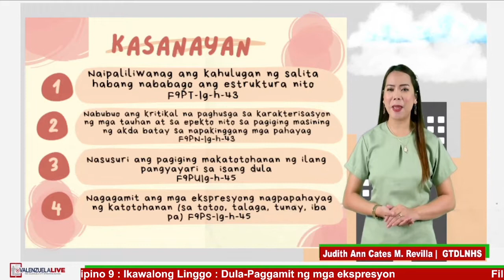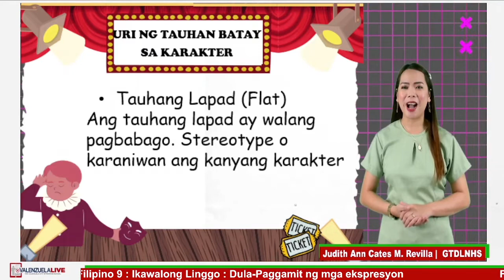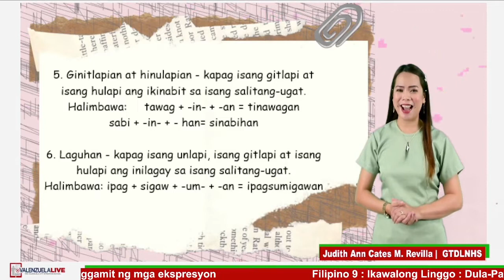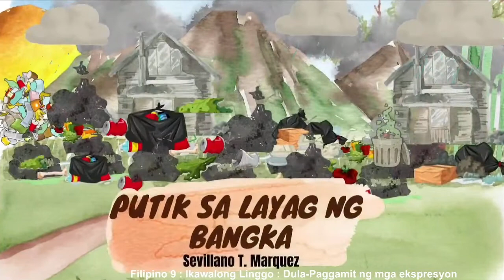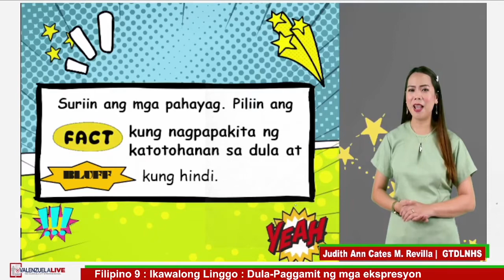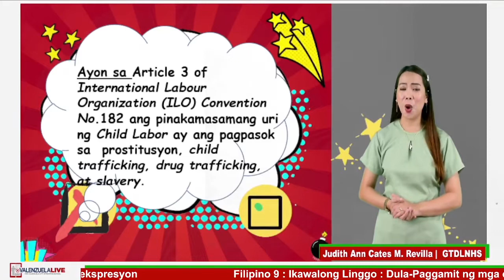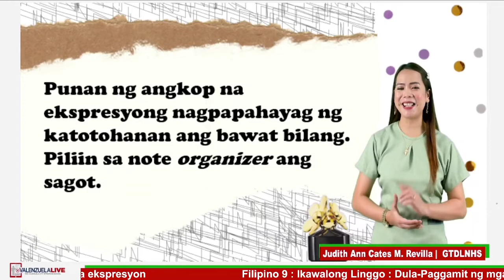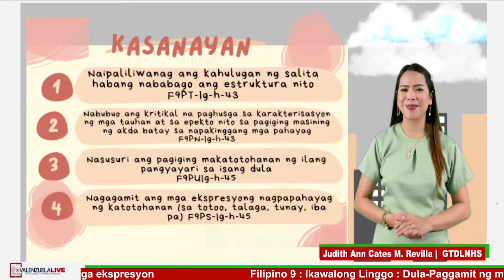Filipino 9 Ikawalong Linggo - Dula Paggamit ng mga ekspresyon